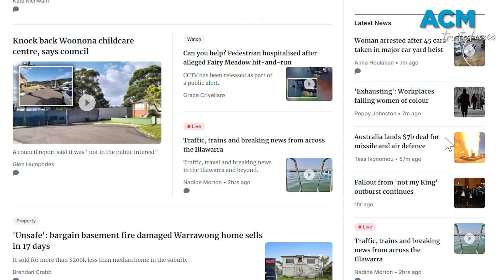Deadlines and sirens: behind the scenes with a regional reporter at ACM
Senior journalist Nadine Morton takes us behind the scenes of the Illawarra Mercury newsroom to find out what it's like being a regional news reporter and journalist in Australia.